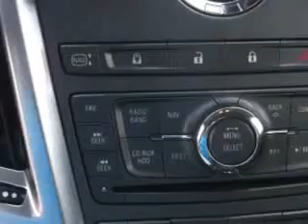2012 Cadillac SRX Sumter Chrysler Dodge Sumter, SC 29150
Cadillac SRX Imagine driving this Black Cadillac Srx Crossover AWD, equipped with a 6 Cylinder engine and an automatic transmission. Enjoy an impressive 23 miles to the gallon on this great SUV with features like Remote Power Door Locks, Homelink System, Leather Upholstery, Remote Starter, Heated Driver and Passenger Seating, Power Sunroof, Heated Outside Mirrors, 4 Wheel Drive, Power Lumbar Seats, Leather Upholstery, Power Driver and Passenger Seating, Bose Stereo System, Tinted Glass, Adaptive Head Lights, Sport Suspension, Xenon Headlights, Back Up Camera, Tire Pressure Monitoring System, Navigation System, Power Adjustable Pedals, and much more. Enjoy the drive and have peace of mind in this Cadillac Srx. See us at Sumter Chrysler Dodge today!VIN:3GYFNEE33CS574207

Sumter Chrysler Dodge
2662 Broad Street
Sumter, South Carolina 29150